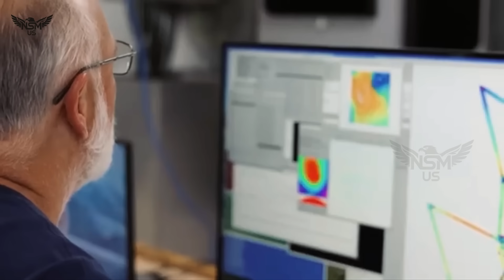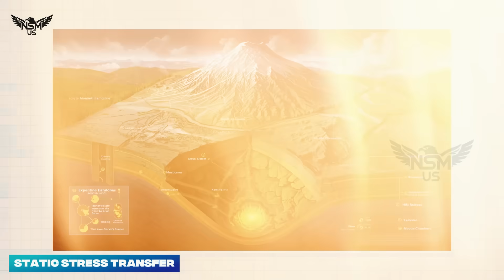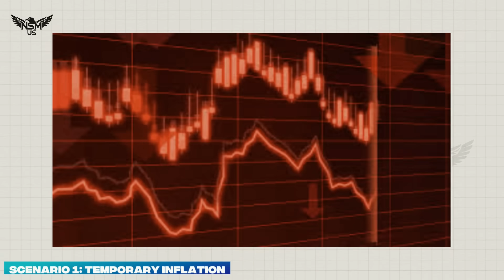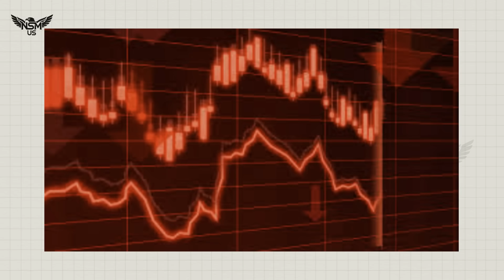Yellowstone Impacted! After a 6.8-magnitude Earthquake Hits Mount St. Helens and Mount Rainier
Tectonic Whispers, Volcanic Response: Yellowstone Rises After Cascadia Quakes

By: Science and Geohazards Desk

I. Cascadia Shakes the Spine of the West

A powerful chain of seismic events has rattled the Pacific Northwest. First came a magnitude 6.8 earthquake beneath Mount St. Helens, followed just days later by a magnitude 6.5 quake beneath Mount Rainier. Both volcanoes are part of the Cascade volcanic arc, a tectonically active region influenced by the slow grinding of the Juan de Fuca Plate under North America.

Seismologists initially categorized the events as tectonic in origin, but the double impact drew global attention—not just for the shaking itself, but for what happened hundreds of miles away.

Within two weeks of the quakes, scientists at the Yellowstone Volcano Observatory (YVO) noticed something unusual:
the ground in Yellowstone National Park was rising—fast.